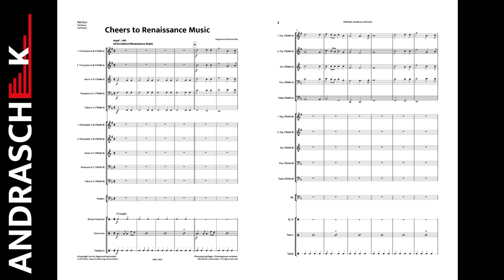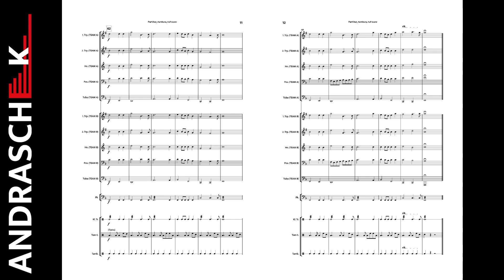Cheers to Renaissance Music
graz|chamber|brass